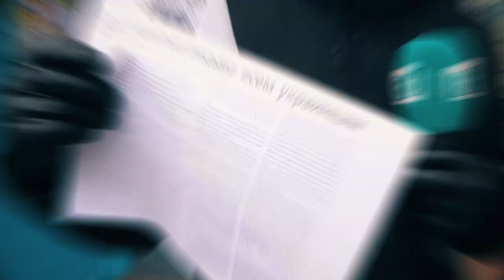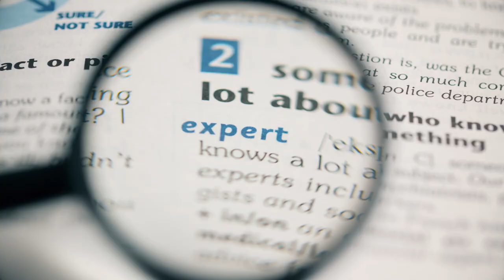Ворог веде проти українців інформаційну війну. Як не вестися на маніпуляції?